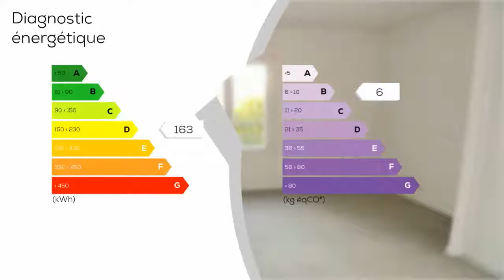A vendre - Appartement - BOULAZAC ISLE MANOIRE (24750) - 3 pièces - 66m²